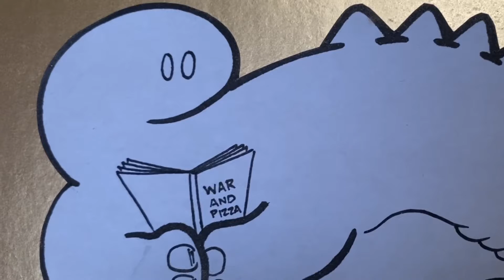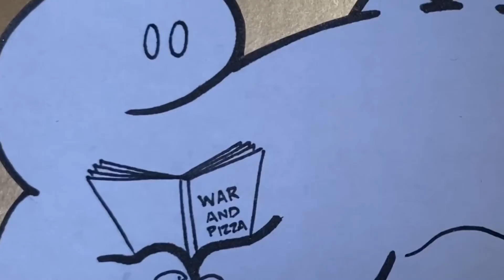War and Pizza - a cartoon by BRIAN KRUSE (episode 101)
Another reading from the great master work of literary art- War and Pizza by Brian The Dead Dinosaur.

This is episode 101. Can you believe it?